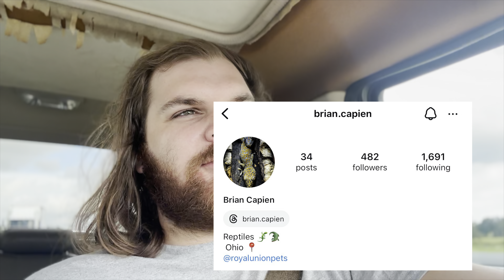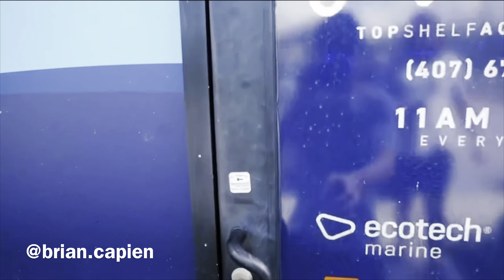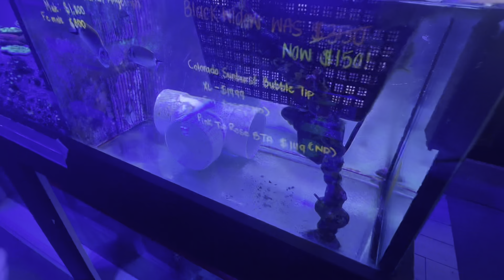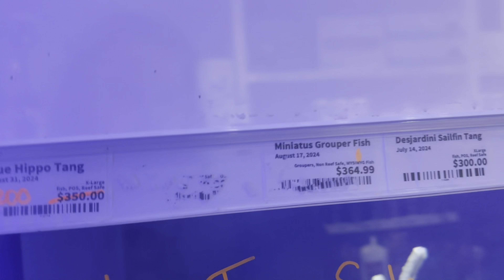Florida Adventures Day 1 // Picking up Brian from the Airport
Hey yall,

Today marks day 1 of 5 in the Florida Adventures! During this week my good friend Brian Capien (@brian.capien on instagram) flew down from Ohio to spend the week with me and visit a bunch of zoos here in Florida!
In today’s video i pick Brian up from the airport and then we visit World Wide Coral and Top Sheld Aquatics to get a look at some of the nicest quality saltwater fish and coral in the world!

Follow Brian on instagram for amazing photography and awesome reptiles!

Shoutout to Brian and JJ for providing all the photographs used for the sneak peak slideshow as well as providing photos in future videos!

Brian’s Photos
Perentie Monitor
Guru Asian Water Monitor
Lesser Antilles Iguana
Tomistoma eating from tongs
Lorikeet
Indian Gharial
Shoebill Stork
Bluefaced Honeyeater
Shoebill Stork
Tiger
Red Knobbed Hornbill
Green Tree Monitor
Pair of Lorikeets

JJ’s Photos
American Alligator
Southern Cassowary
Siamese Crocodile
Maribu Stork
Emmett, Gavin, Chad testing their wingspan’s
Gavin & Chad chatting
Eyeless Freshwater Crocodile
Southern Stingray
3 cooter species
Indian Gharial eating fish
Indian Gharial posing

Gavin’s Photos
Selfie, Emily asleep & Brian asleep
Von der Decken’s Hornbill
Lorikeet with mouth open
Mertens Water Monitor

Jasmine’s Photo
Photo of all of us with Winston